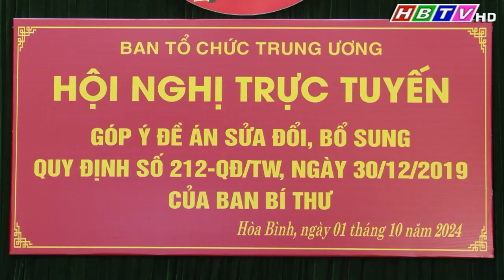Góp ý vào đề án sửa đổi, bổ sung quy định 212 ngày 30/12/2019 của Ban bí thư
(Tin phát trong chương trình Thời sự Hoà Bình ngày 1/10/2024)